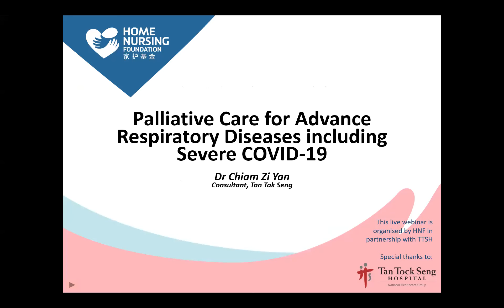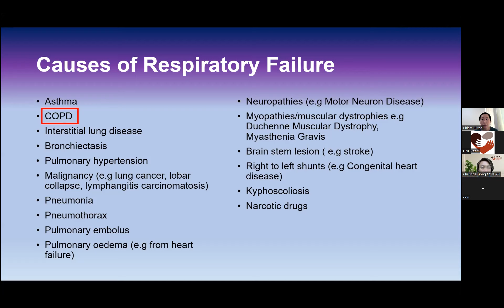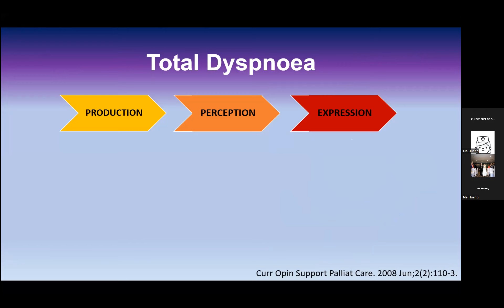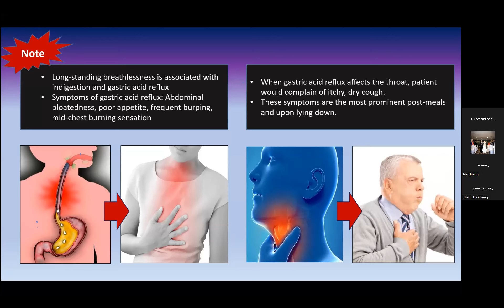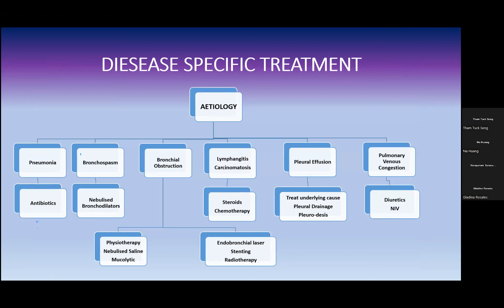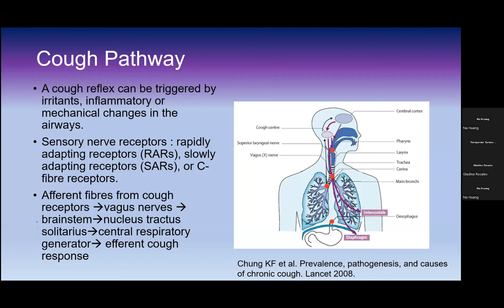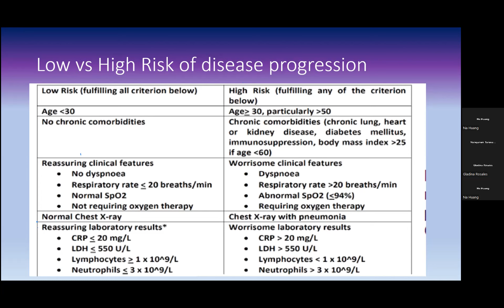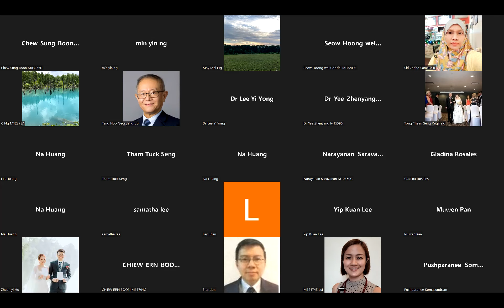HNF CME Session 3 - Updates on Palliative Care for Frail Elders for Home-visiting Doctors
Topic: Palliative Care for Advance Respiratory Diseases, Including Severe COVID-19

Guest Speaker: Dr. Chiam Zi Yan

Patients with chronic lung failure diseases suffer higher burden of symptoms than patients with lung cancer and over a more protracted period. However, their access to palliative care remains sub-optimal. In this session, we will share more about the disease trajectory of patients with chronic respiratory failure and their symptoms burden. This talk also will discuss on the management of commonly associated symptoms like Dyspnea, cough and secretions. Palliative care in COVID-19 patients will also be covered, including care of these patients in the community setting.